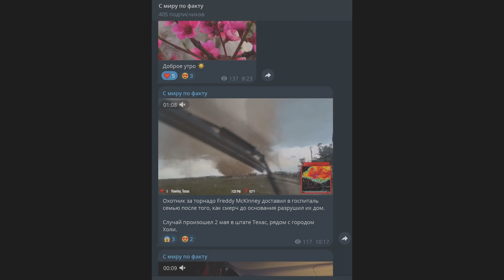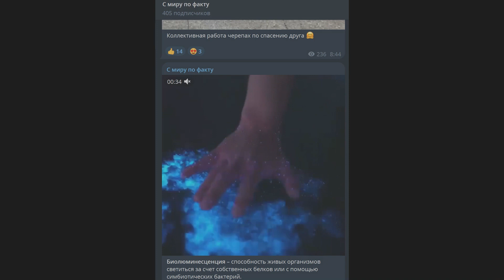Огненный торнадо, дождь из рыбы и другие странные природные явления.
В этом видео я расскажу о некоторых странных и необычных природных явлениях, которые иногда возникают на нашей планете.
00:00 Вступление.
00:15 Огненная радуга.
00:54 Огненный торнадо.
01:32 Песчаные бури.
02:37 Брайникл.
03:34 Кровавый дождь.
04:05 Рыбный дождь.